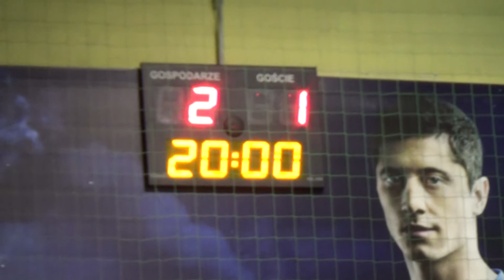HALOWA LIGA BEMOWSKA, III LIGA, 1. KOLEJKA: SSIJ - LGB